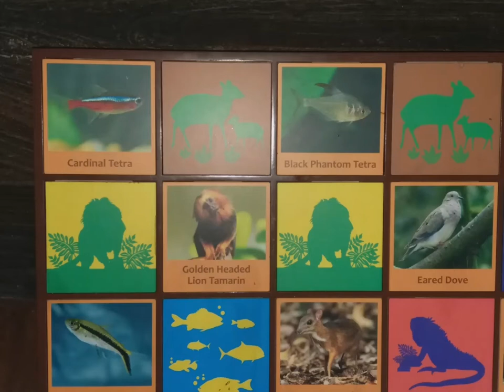Tetra fish in big tank colorful Tetra fish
Tetra is the common name of many small freshwater characiform fishes. Tetras come from Africa, Central America, and South America, belonging to the biological family Characidae and to its former subfamilies Alestidae and Lebiasinidae.
Tetras are schooling fish from the family Characidae. They are calm, colorful and mostly peaceful, making them ideal for both beginner and advanced hobbyists. Popular beginner tetras include red eye, black skirt, serpae and bloodfins, but
neons, black neons, glowlights and lemon tetras can be good choices as well.Usually, tetras are very peaceful, and people buy them because they are calm and hardy. Still, under some unmatched conditions, they become slightly to highly aggressive depending upon the tankmates around, a quantity of fish in the school, size of the tank,
It's best to keep the Neon Tetras in a group of at least 6. However, a group of 10 is an ideal number, though. For the 10 Neon Tetras, a 10-gallons aquarium is the best. Furthermore, if you keep 15-20 Neon Tetras, then increase the tank size to 20-gallons of water.